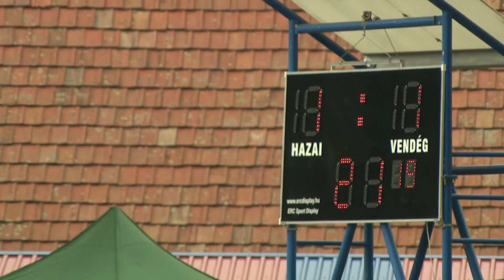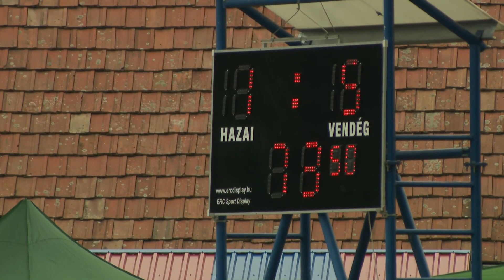Mátészalkai MTK - Újpest FC | 1-6 (1-3) | Magyar Kupa | 3. forduló | MLSZTV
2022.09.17. Magyar Kupa, 3. forduló
Mátészalkai MTK - Újpest FC | 1-6 (1-3) |
összefoglaló